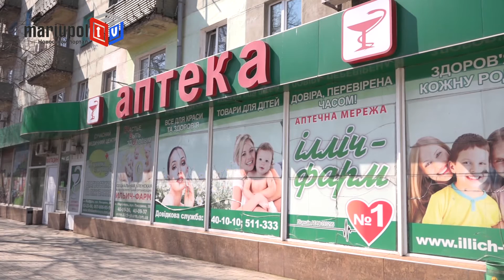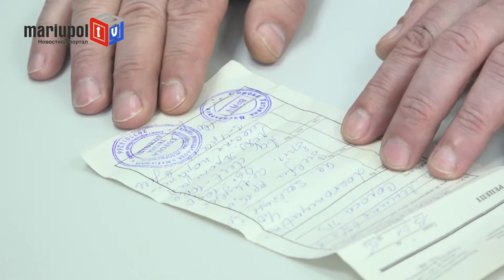В аптеках сети «Азовфарм» прошли экскурсии для старшеклассников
Традиционно в дни школьных каникул аптечная сеть «Азовфарм» совместно с Управлением образования горсовета проводит профориентационные экскурсии для старшеклассников. Такие познавательные мероприятия для школьников прошли в аптеках сети «Азовфарм», расположенных во всех районах города.